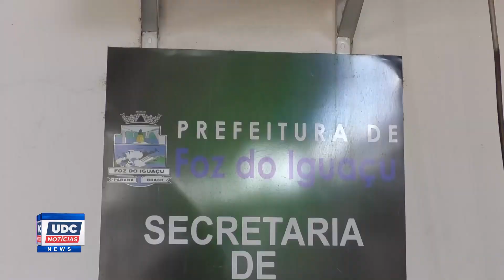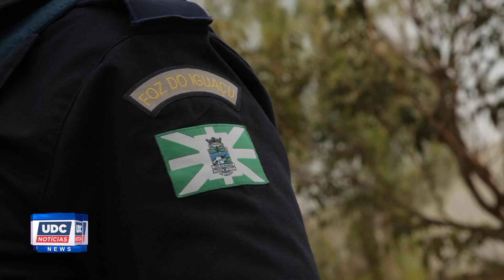UDC Notícias Web -19 de Março 2024